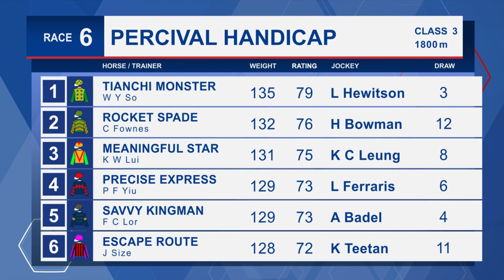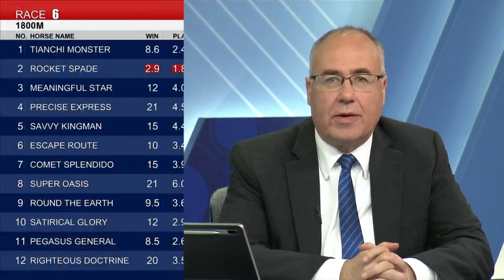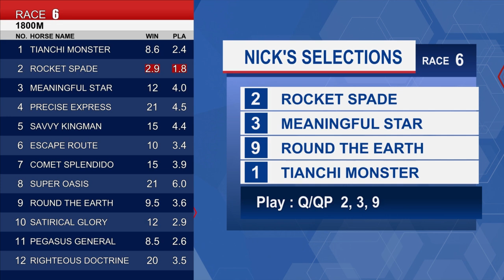[Racing To Win] 22/23 #51 Happy Valley – R6 (8 March)